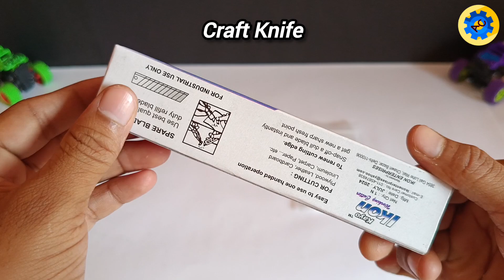Online आधे दाम में Electronic Components!? | सस्ती Unboxing Science Kit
Hey guys, welcome to Alone Creator YouTube Channel!
Aaj ki video mein maine unbox kiya hai bohot saare electronic components, DC motors, aur DIY science project kits — wo bhi Makerbazar se, आधे दाम में!

Unboxing + Testing dono dikhaunga, aur price dekhke aap bhi shocked ho jaoge!